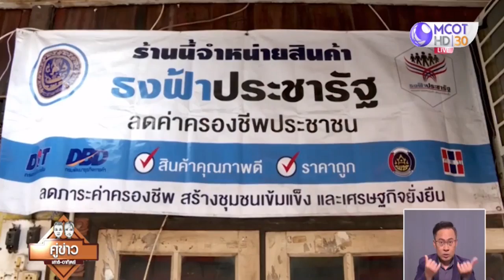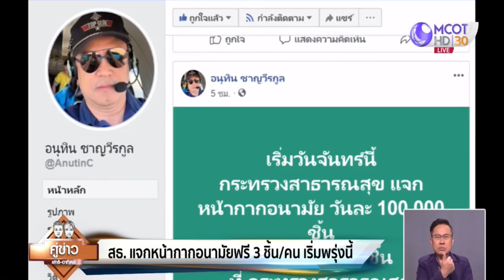หน้ากากอนามัยยังไม่พอความต้องการของประชาชน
ทีมข่าวสำนักข่าวไทย ลงพื้นที่สำรวจการจำหน่ายหน้ากากอนามัยในร้านธงฟ้า เขตพื้นที่จตุจักร ที่เพิ่งได้รับมาจากกรมการค้าภายใน พบว่ายังมีไม่เพียงพอ

📌เกาะติดข่าวโควิด-19 COVID19 คลิปยูทูบ คลิก